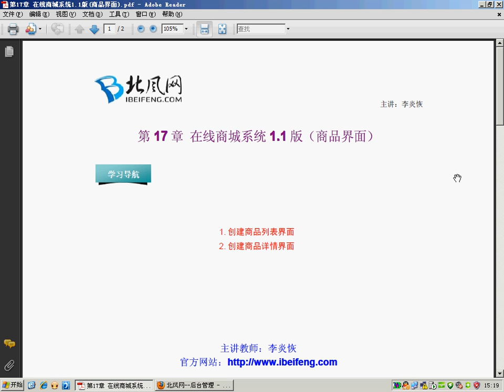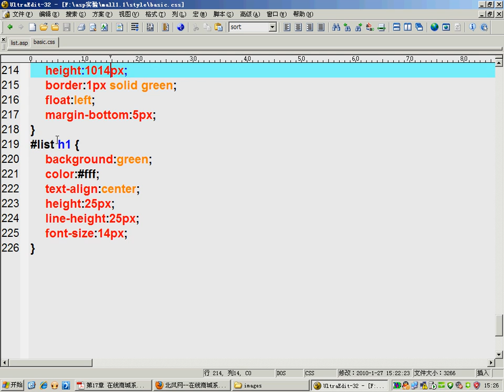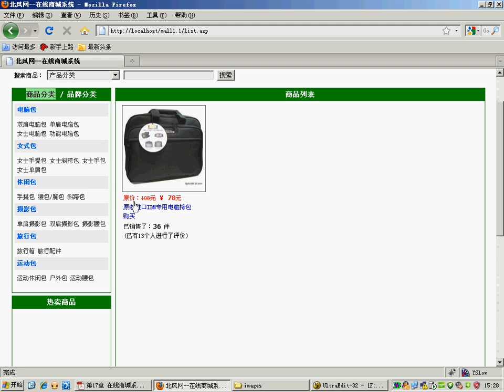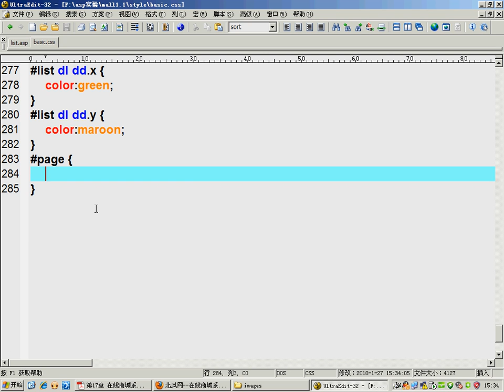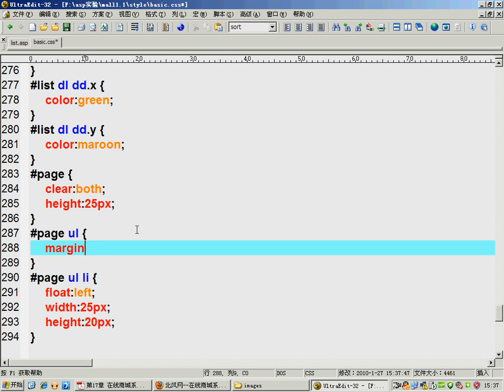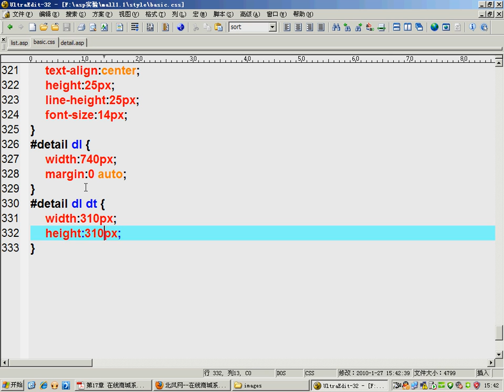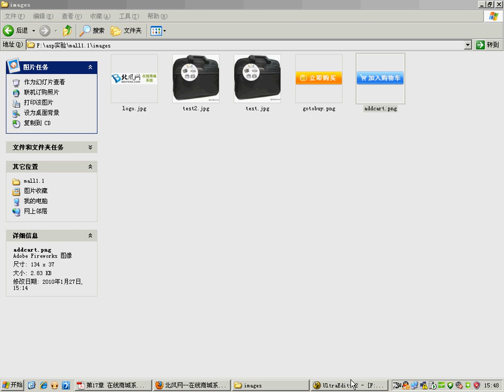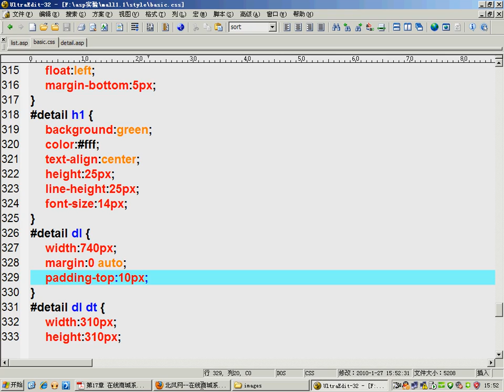160.[ASP]在线商城系统1.1版(12)